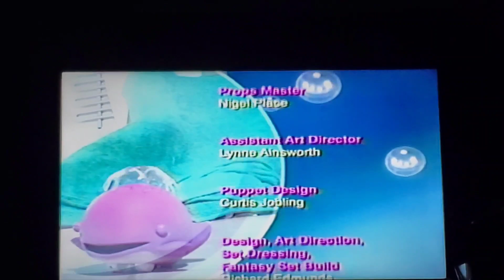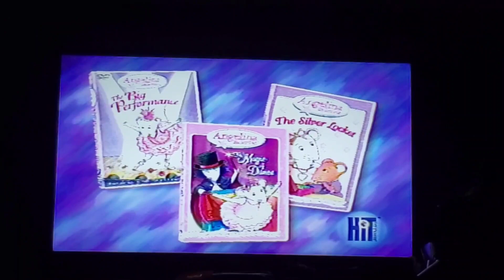Closing to Rubbadubbers Finbar the Mighty Movie Star 2004 VHS (Extremely Rare Canadian Copy)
Closing Order:
1. Last Seconds of Sploshy the Stoneseeker
2. End Credits
3. HiT Entertainment Logo (After The Credits)
4. Rubbadubbers High Noon in the Bathroom Trailer
5. Bob the Builder Snowed Under The Bobblesberg Winter Games Trailer
6. Barney's Colorful World Live Trailer
7. Angelina Ballerina Videos Trailer
8. Kipper Helps Out Trailer
8. The Wiggles Whoo Hoo! Wiggly Gremlins! Trailer (Skipped because of Copyright)
9. Pingu Trailer (Skipped because of Copyright)
10. HiT Entertainment Logo (Again)

Rubbadubbers, Bob the Builder, Barney, Angelina Ballerina and Kipper are owned by HiT Entertainment.